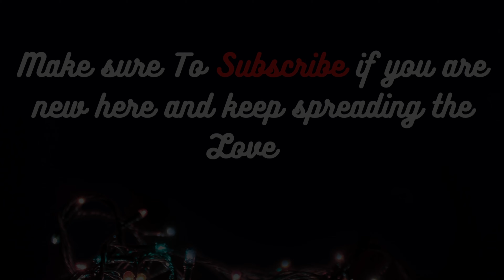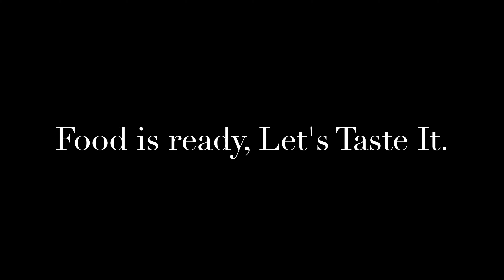Avi at Nana & Nani's house | Family | GoodVibes | India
Hi guys
Welcome to Swati and Sachin Vlogs. In this video Avi is visiting his Nana Nani’s house and having lot of fun. Swati has a joint family. So it is fun with all the kids Around.
I hope you guys are liking our videos. Sorry for the delay in the videos.
See you soon with the new video. Cheers !